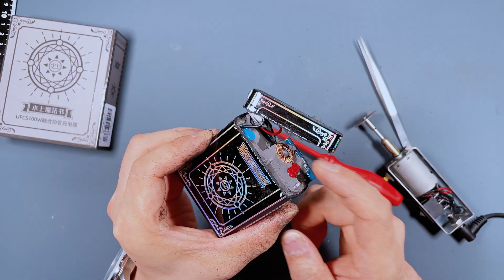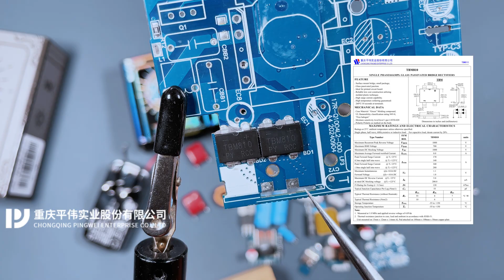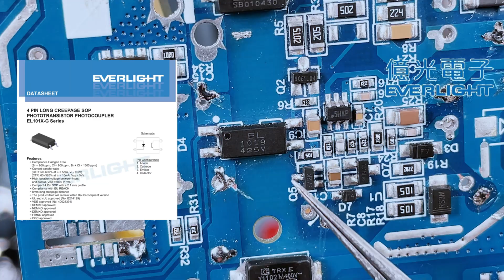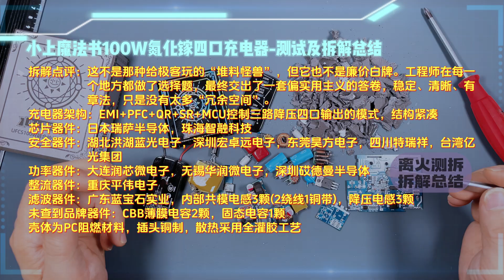内部全曝光！小上魔法书100W氮化镓充电器电路拆解解析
在测试中表现亮眼的小上魔法书100W氮化镓充电器，拆开之后究竟是堆料狂魔，还是标准模组？
这一期我们深入内部结构——从输入滤波到GaN主控，从整流方案到多路DC-DC输出，逐一分析它的设计逻辑与取舍思路。
为何高压滤波只有一颗8.2μF？为何能跑出满载高PF？是否和我们拆过的某款140W方案如出一辙？
协议控制、输出架构、电容布局，这次我们把它全部掰开讲透。

00:00 开篇序言
00:57 充电器拆解过程
02:09 主板展示及电路
03:35 EMI电磁干扰抑制
05:02 QR准谐振电路
06:14 隔离反馈及整流电路
07:32 协议控制输出电路
09:10 电路优缺点解析
11:03 测试及拆解总结